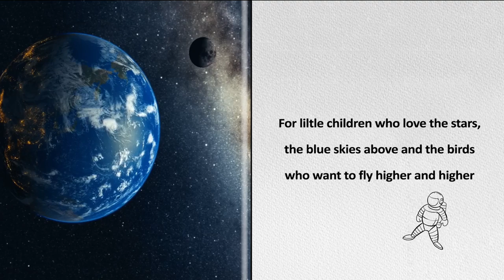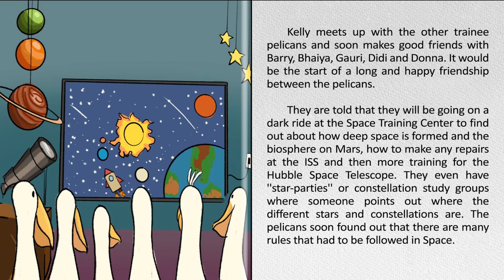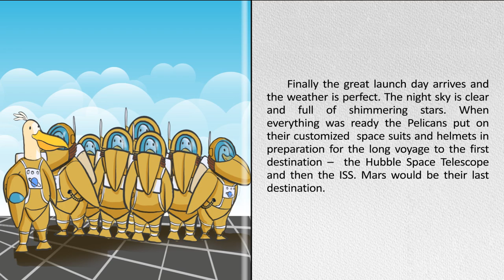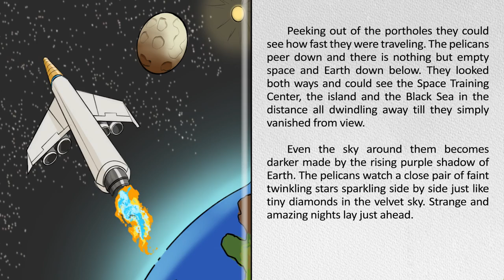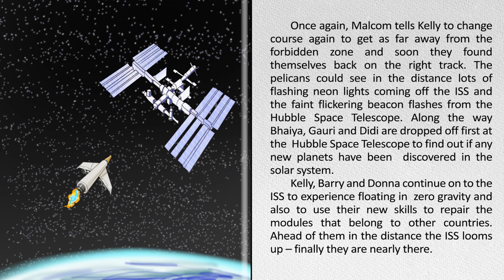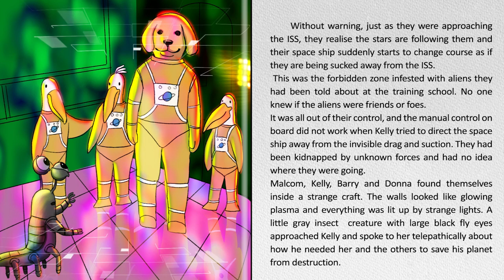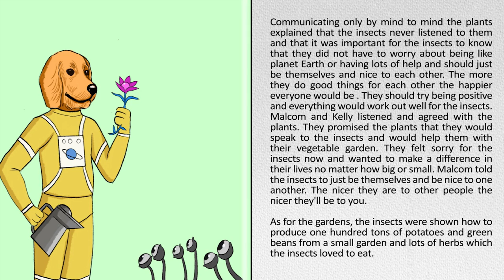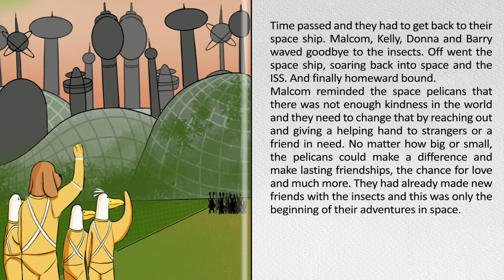KELLY THE SPACE PELICAN II Storytime for Kids II A Celebration of Friendship and Diversity II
Looking for a good imaginative story? Kelly the Space Pelican by Siddhant Gumber is a charming fun fantasy story with a Pelican at the center of many space adventures up in the cosmos and stars  that is sure to capture young listeners' interest.
As Kelly, her friends and Malcolm the golden retriever set off on a deep space mission, the young explorers soon realize they are on a collision course with asteroids and their space ship is being herded by insect aliens to an unnamed planet with a network of intelligent telepathic plants. This is what being space explorers is all about after all. Who will help them and will they ever be able to find a way to escape from the insects and return back home to Earth?
A celebration of friendship, diversity and acceptance, Kelly the Space Pelican is a captivating short simple story that is a little goofy but as meaningful as it is beautiful. It conveys friendships we all hope to have in life. What more could you want?